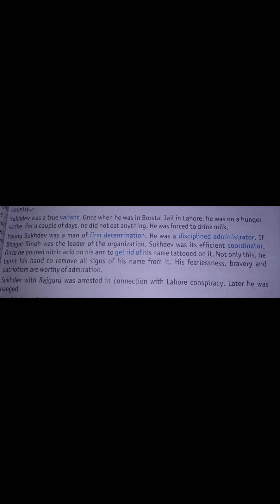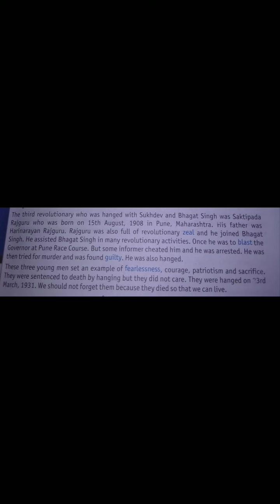Class -8th, Subject-English, Ch-9 Great Sons of India